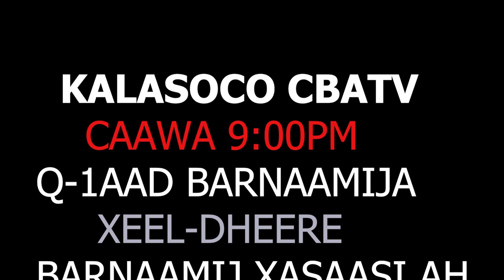Hordhac: Khilaafkii Guddoomiye Cirro & Baashe ee Golaha Wakiilada iyo xogo kale oo xaasaasi ah.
Kala soco Qaybta 1aad CBA TV 9.00 pm EAT (Saacadda Hargeysa), 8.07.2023